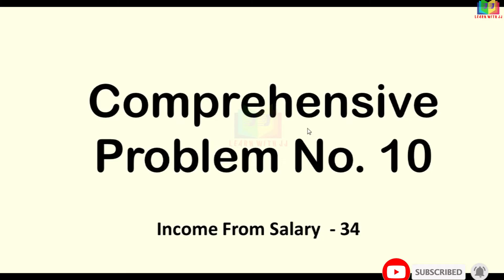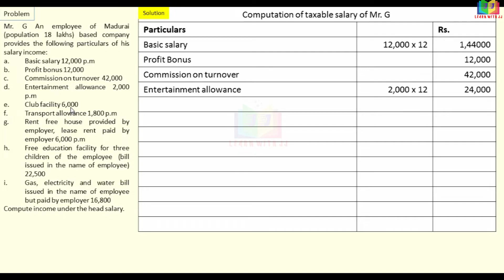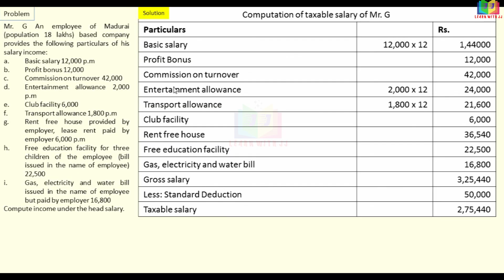Income from Salary Assessment year 22-23 |Part 34 in Tamil | Computation of Salary income